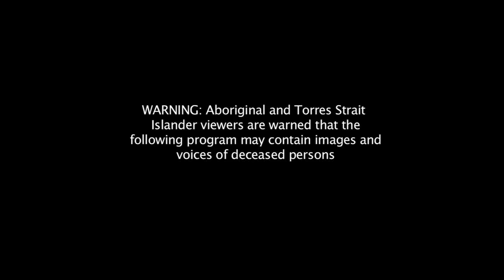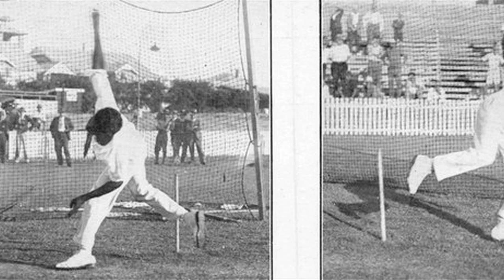BushTV Untold Stories - EDDIE GILBERT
Recognising the profound contribution Aboriginal and Torres Strait Islander people have made to Australia. Produced for the Recognise campaign appearing on the ABC.